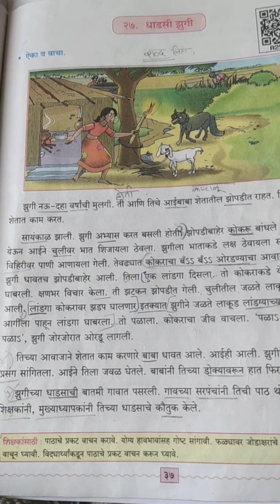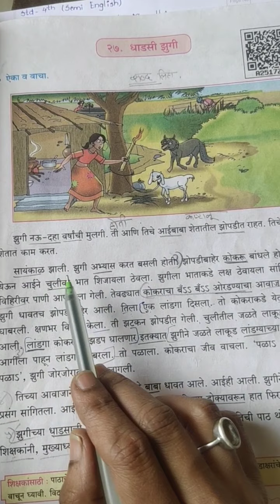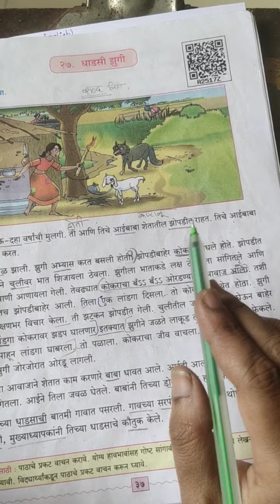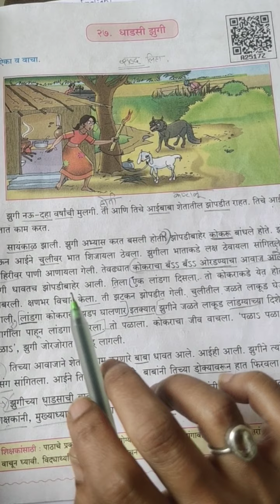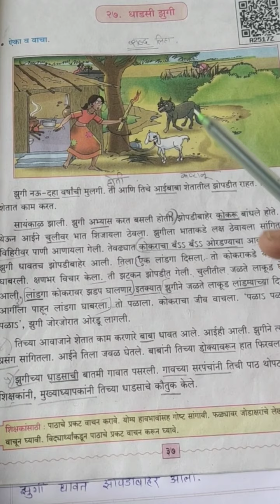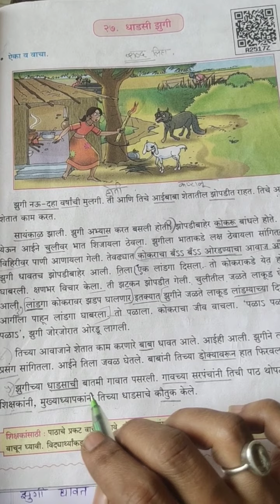Std 4 th english medium marathi(1)